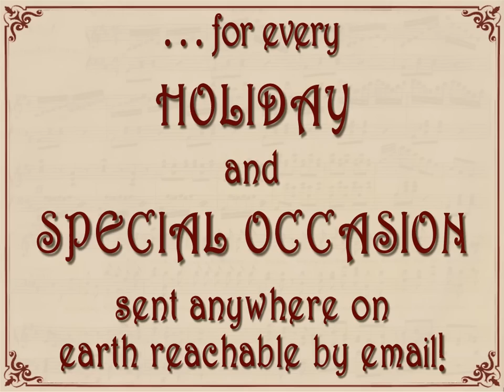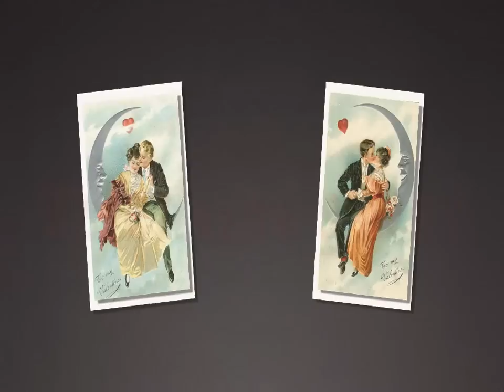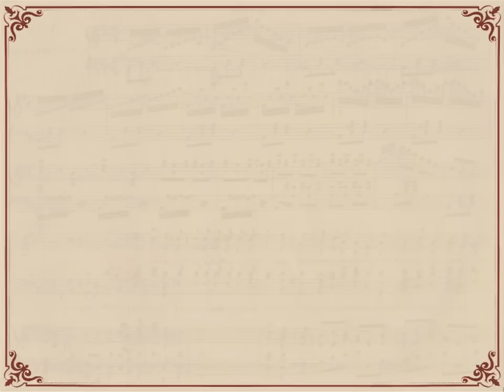FredGrams.com Website Announcement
Video announcing website roll-out of new on-line greeting card site.